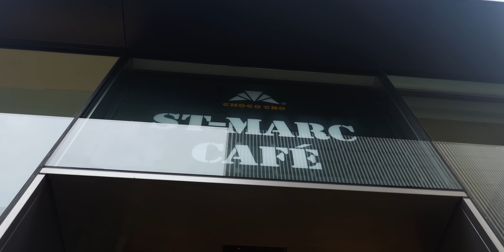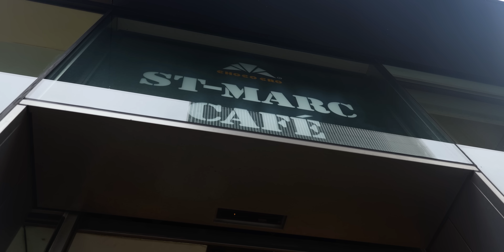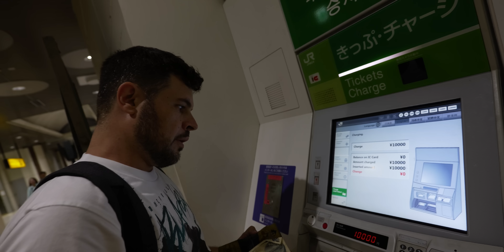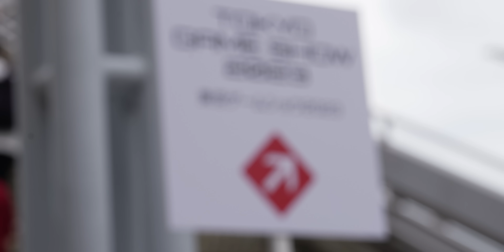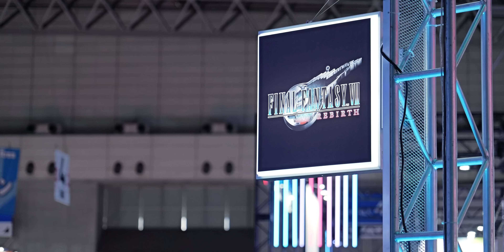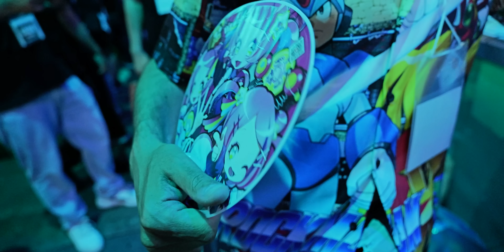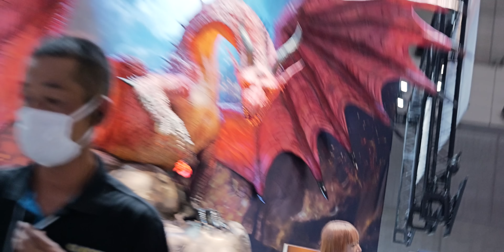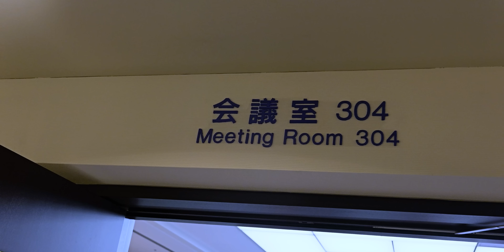RETOUR AU TOKYO GAME SHOW 🎮 Le VLOG BONUS de SUMIMASEN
Le reportage au TOKYO GAME SHOW 2023 est peut-être derrière nous, mais les vidéos tournées au JAPON sont encore nombreuses. En attendant leur prochaine mise en ligne, le quatuor de SUMIMASEN TURBO vous offre une nouvelle tranche de vie captée et montée par le malicieux HUBERT, pour plonger dans les coulisses du salon japonais du jeu vidéo. Oui, un vlog.

Cette vidéo a une nouvelle fois été rendue possible grâce à nos patreotes, de plus en plus nombreux à nous soutenir depuis la rentrée. On les remercie chaudement, en espérant que la suite vous donne toujours plus de raisons de suivre les tribulations de l'équipe.